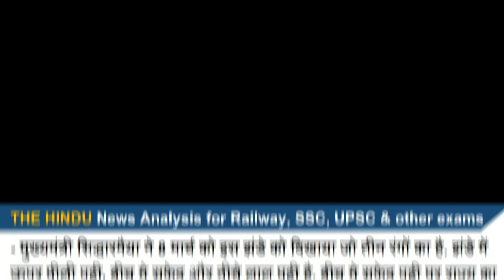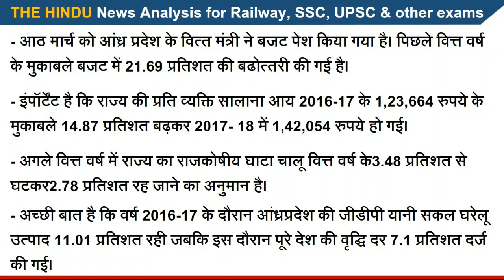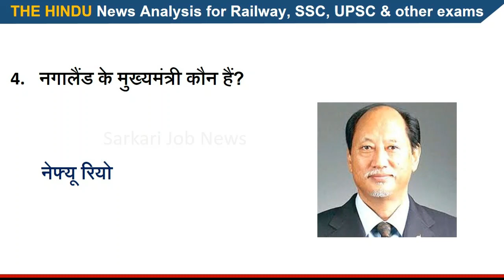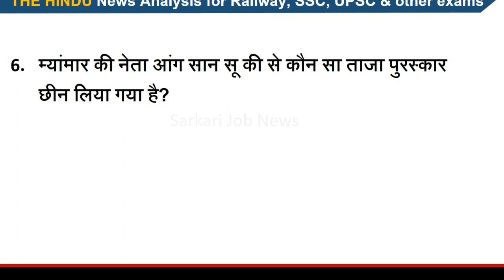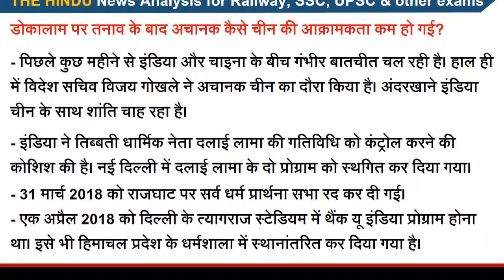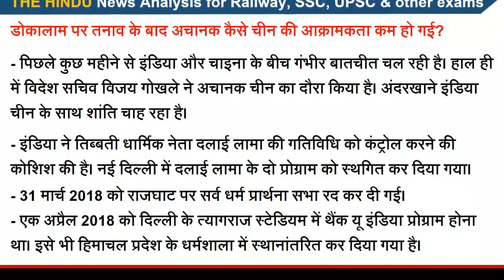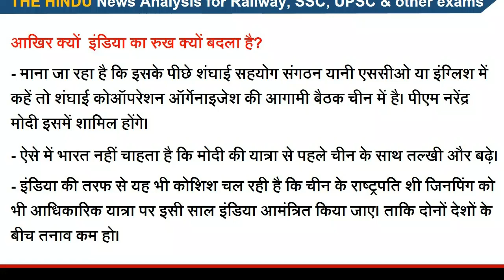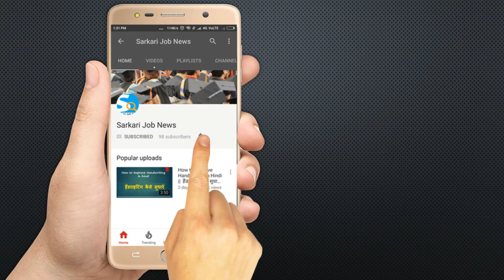Current Affairs 09 March 2018 || The Hindu News Analysis for Railway, UPSC, SSC, IBPS exams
Hi,
Ye video 09 March 2018 ke The Hindu & other newspaper ke news analysis se taiyar Current Affairs hai. Aapko video se Railway Group D, Assistent Loco Pilot, Technician, SSC, IBPS, UPSC, IAS, Bank exam ki taiyari me madad milegai. Ye general awareness on current affairs pr aadharit hai. Ummid hai ki yae The Hindu Current Affairs aapko achcha lagega.